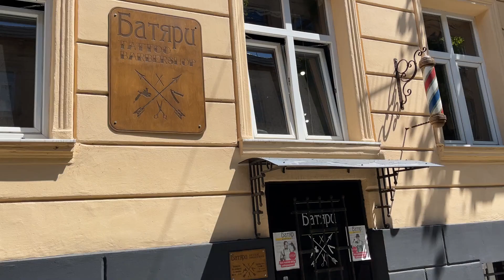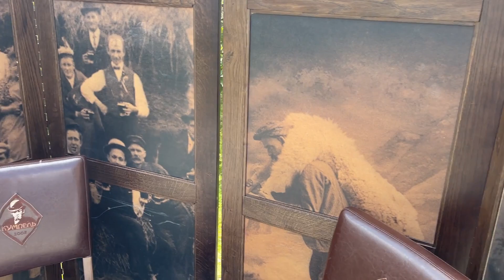Кто такие батяры на роверах? Крутой велопроменад во Львове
Во Львове уже 7-й раз прошел велопроменад "Батяры на роверах". Кто такие батяры? И почему они на роверах? -  я узнавал на месте событий.  На этот раз велопроменад собрал почти 100 участников. Смотрите как это было.